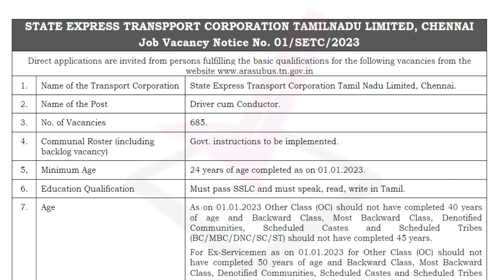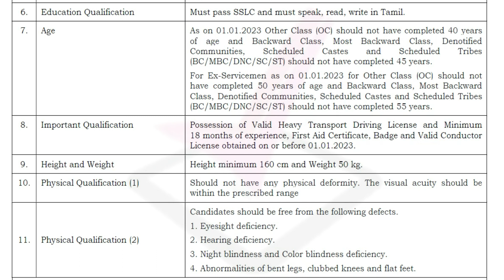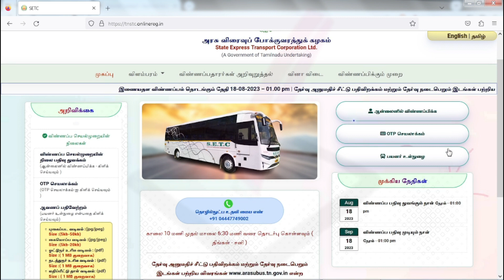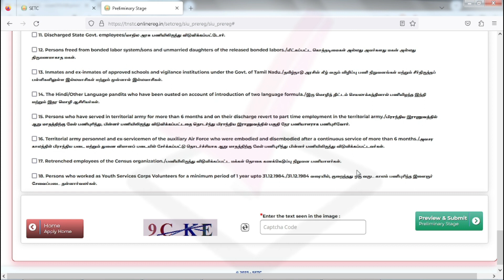TNSTC Driver, Conductor Jobs Notification 2023 for 685 Posts | Online Form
State Express Transport Corporation Tamil Nadu Limited, Chennai officials through TNSTC are inviting Online Applications from the candidates to fill up 685 Driver, Conductor posts. Candidates who meet the eligibility criteria can apply for TNSTC Driver Jobs Notification 2023/ TNSTC Conductor Jobs Notification 2023 before the closing date i.e 18th September 2023. Aspirants can apply for TNSTC Driver, Conductor Vacancies 2023 and submit their TNSTC Driver Conductor Online Form 2023 through the below provided link easily.

 arasuvelai 2023,
arasuvelai 2023 tamil,
2023 government jobs tamil,
2023 govt job vacancy
Army jobs
joinindianarmy jobs2023